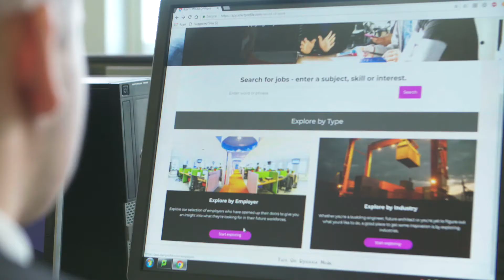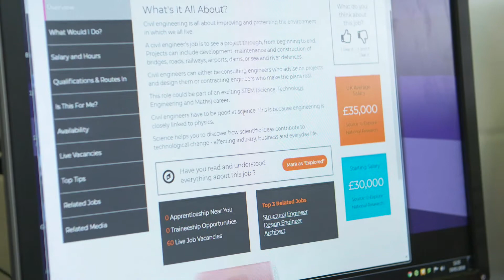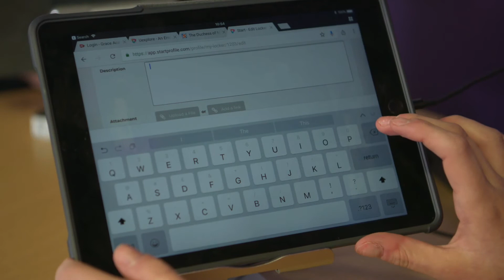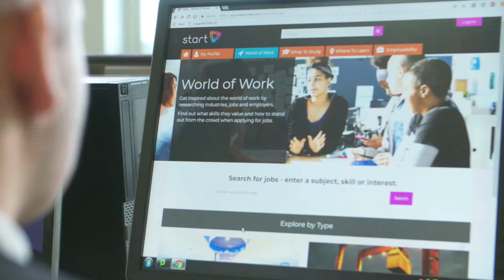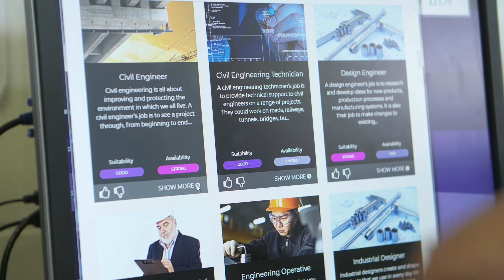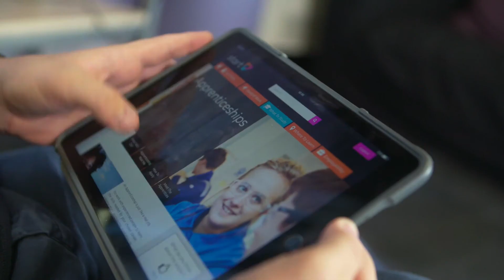Start - Overview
Start is a free and comprehensive digital platform, offering schools and colleges a single starting point to help simplify and improve careers guidance in schools. In this film, we hear from students and staff at Grace Academy Solihull about how Start helps them to prepare for future study and career choices.